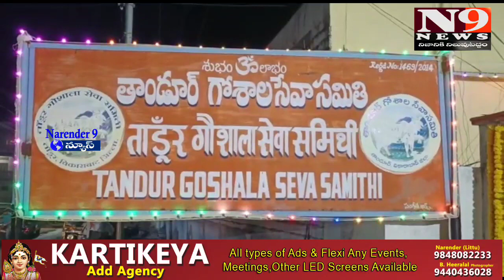గోశాల లో సుందరకాండ పారాయణం